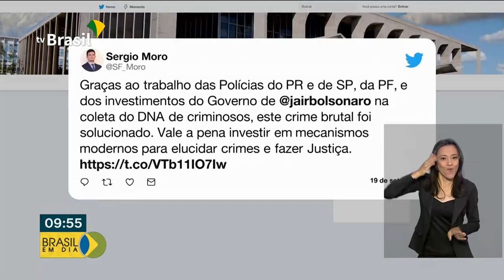Banco de DNA apresenta primeiros resultados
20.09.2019 - Investimentos do governo federal no Banco Nacional de Perfis Genéticos que cadastra o DNA de condenados pela justiça, já mostram resultados. O sistema permitiu o esclarecimento de crimes complexos